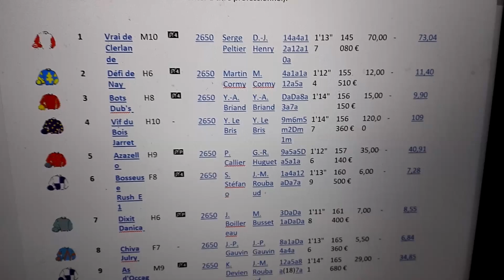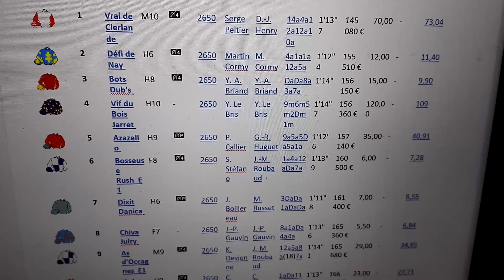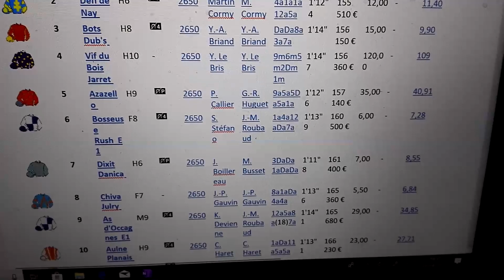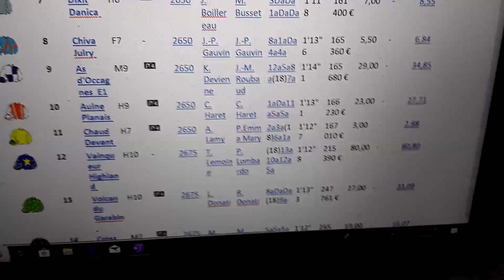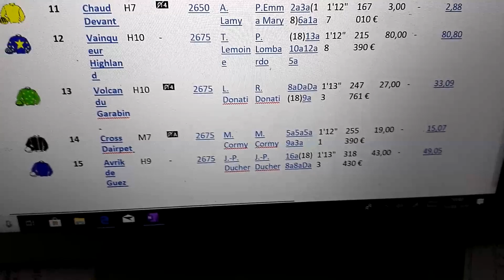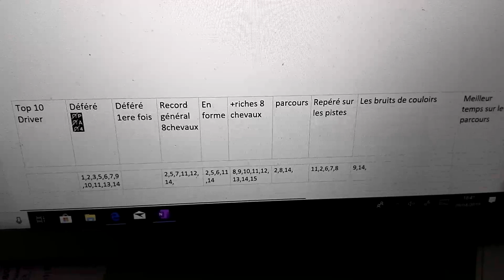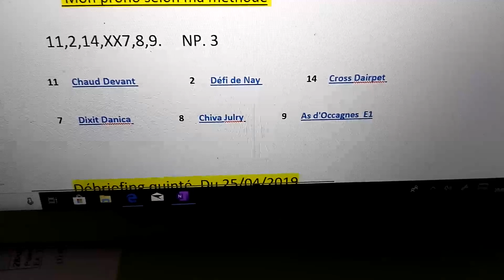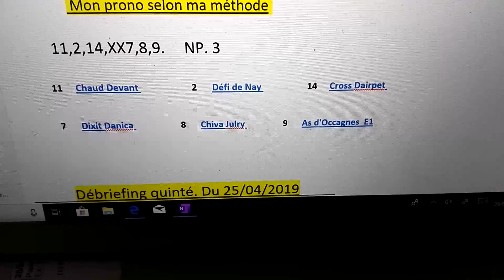PRONOSTICS TURF QUINTÉ DU 30/01/2019